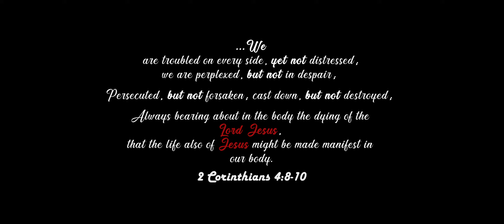Frankly Speaking - Franklin Ft. JR Richard (OFFICIAL MUSIC FILM)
SONG: Frankly Speaking
Written and Performed by Franklin & JR.
Produced by Word Visuals.

Lyrics 😎

Intro_(Franklin)
Omena ilikubali mtego ju ilijuwa itasosiwa na Papa ..
Na Kwa street ma Ophans wana Dredi
Ju hawawezi afford a barber,
Hata ukinipea ladder bado nta-stick K.E music
Siwezi panda panda,
Tumetoka mbali error ya black and white tukiwa na panda
Na my grandma
Aliniambia nisiwahi complain ju ya weather kama
mimi sio mcgreggory ama Farmer

Verse one_(JR)
I remember back in the days
When we talked about these days,
Now we are busting flames
Spinning rhymes as we pray that our coming days
will shine brighter as it rains
That our family name will be hung among the greats.
So tell my mama that am just Tryna
Make her smile when she hears my voice
On these airwaves

(Frankly speaking)

Verse Two_(Franklin)
So nikiingiwa na njeve wacha isikue fun
Wacha usijaribu ku act ka fun
So Girlchild anadai anaball
Na kuna the real dad anadai yeye si Fan
Nilikuambia inaUsemi kushinda riwaya ya kiswahili hii doo,
Eti hata uki-train hakuna probability ya we kuwa on board,
Bila saxophone kejani familia itabidi umewa Jazz
Because hauwezi waBoo..

(Frankly speaking)

Night with thugs huwa long
Na hapo ndio unaRealiazigi
Eti hauitaji kwenda gym kuwa strong...
Nilifanywa main character Kwa script wali-Forge.
Red imeturn kuwa romantic colour
Na si ya warning like Stop.
NILIREALIZE SISI NDIYE TOP
BUT WAME TU COVER NA SWEATER .
ILE SPORTLIGHT ILIKUWA ITUHELP KU PASS THROUGH
IKO KWA MFUKO YA HATER
HII ULIMI MNAPENDA NI DANGER,
CHURCH KUNA WATU WAKO LEISURE
NA MASKINI NDIYE HUWA MA SPENDER.

Verse Three_(JR)
..,.And
we are from the school of hard knocks
We ain't made of polyester,
The only way you see me clearly
Exofiliate ya eyes with the word of God
I mirror Jesus reflection,
I study the Bible like a fresher who just started a semester
To be His soldier Armed with the truth
Ready to rightfully divide it no matter the Danger
So nikiingia Kwa booth shtuka
Because ambassador amefika
Kings itabidii wameshushwa waserve Jesus
or
Serve their Ancestors.

Verse Four_(Franklin)
Moto katikati ya mawe tatu
nyanyangu mama uji akiwa Story teller
Story zake zilikuwa Over the Bar walimpendaga pia matenda
Radio Kwa mabega akiskiza Benga
Words zake ni za wisdom na less kama kile anaomba Beggar
Na we were not born the same
Wengine walizaliwa na kulelewa kwa Ile mtaa ya magondi Pombe hupikiwa na maBeshte hulewa
Ukijipata Kwa chain utapewa.
Sina appetite ya kula vako
Hata kama nilivuta mkia kwa Ile Daro,
Nina hopes na courage Kwa kila interview
Hata kama wale wakubwa sijawaona kando,
Tuna light our path na Match sticks na Candle
Wanatudiss wale wa KPLC wa WiFi wakidiss wa Bundles
All these ni daily struggles
So usiulize kiatu tu bali pia sandles.

Bridge_(JR)
Usiulize kiatu Tu Bali pia Your soul
Kwa mfano, wewe jiite mkutano
Ujiulize hili Jambo,
In the middle of these daily struggles
Still Maisha siumepewa
so...
utaiishi ama utaigamble?
Because wewe
(Both)
Wewe ni wa maana

Verse Five_(Franklin)
Light of the world
Na Kwa wale wenye njaa wewe ni manna
Si madondo ilitu'Rule jana
Na Leo bado inafanya same difference ni eti ina Chumvi
So progress kiasi tume'Learn ku Appreciate Kwa hii Rodi
Si lazima tuone Vumbi
So everyday people are waking, hoping, stepping
Na steps zikienda Wrong yeye hujiambia hop hop
Na Ile ilienda Right ye husema it was Dope.
Franklin Speaking

I am just frankly speaking.

Directed by Word Visuals.
Shot & Edited by Word Visuals